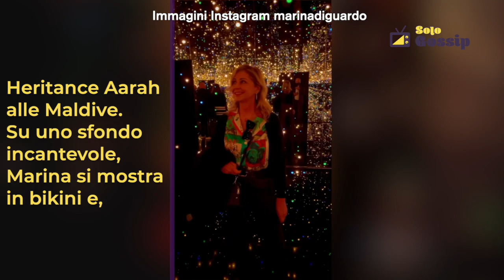Marina Di Guardo, la mamma di Chiara Ferragni in splendida forma in costume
Una delle ultime immagini postate sul suo profilo la ritrae sulle bianchissime spiagge del resort Heritance Aarah alle Maldive. Su uno sfondo incantevole, Marina si mostra in bikini e, a parte il modello super glamour, a spiccare è il suo fisico tonico ed atletico che la fa sembrare una sorella di Chiara più che sua madre!

Diciamoci la verità: la mamma di Chiara Ferragni ha tutte le carte in regola per essere un’autentica star del web proprio come le sue figlie.